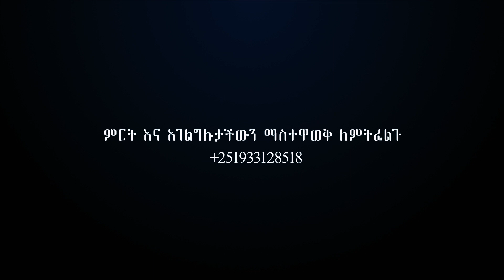ልዩ የቲሞች ሠፕራይዝ ለኡስቷዝ ኑሩ ቱርኪ ቤተሠቦች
This video shows Ustaz Nuru families's response to the special surprise of the team . The video is produced by Hawlet Tube and Hawlet Tube broadcasts various Islamic educational programs in Ethiopia.

Hawlet tube
በፕሮግራማችን ላይ መሳተፍ ለምትፈልጉ እና የግል ጥያቄ ላላችሁ